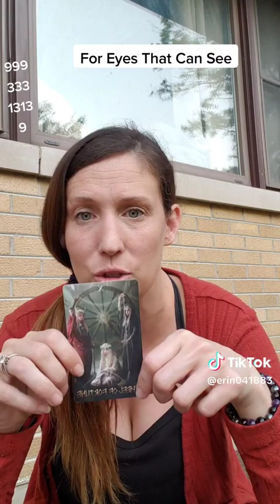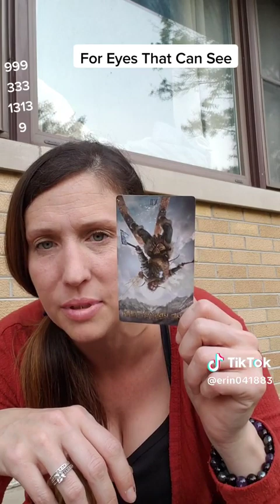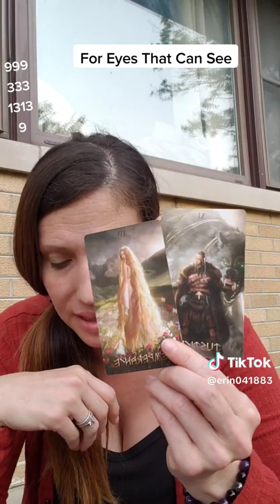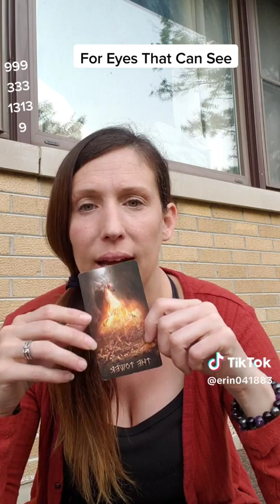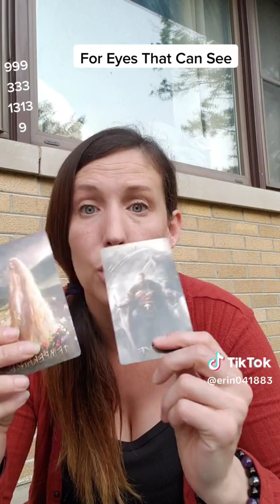5/18 Intuitive Channeled Card Message (Erin M.)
Video Speaks for itself For Eyes that can. The seeker of Truths will understand